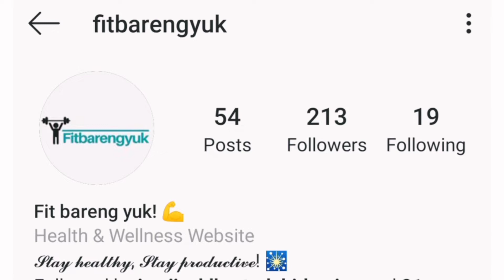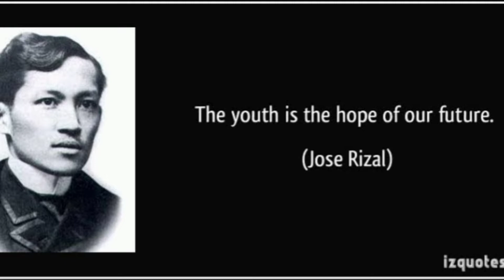196_Andini Putri Octavia_Jakarta timur